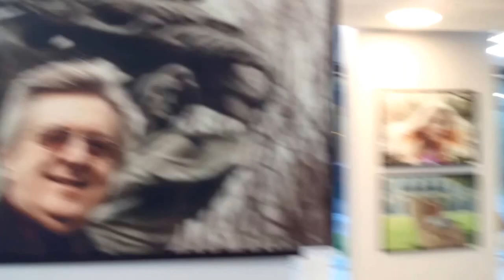DAMY RADĘ,GDY MAZUR ZA DORADZANIE NA STRONĘ PEPICZKÓW PRZEPĘDZIMY I PO LICHWIE!!!